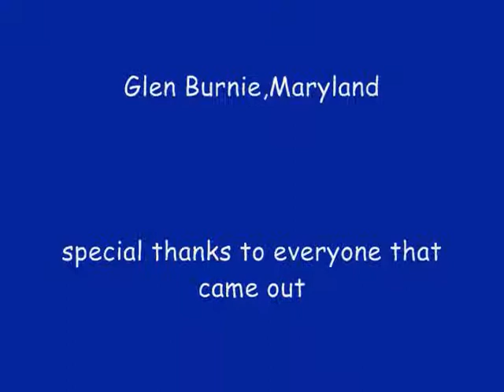Let's Go & Shake It Up - by First Flight at Garr's Lounge, Curtis Bay,Md. - (audio)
Let's Go & Shake It Up by First Flight (ft.Vernon) - (circa 1981)

First Flight - cover band from Glen Burnie,Md.